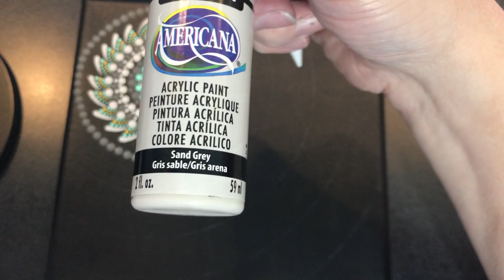How to paint a Dot Mandala on a 8 x 8 inch canvas tutorial - 321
How to paint a Dot Mandala on a 8 x 8 inch canvas - 321 - Sue Sloan

This video was a bit of a challenge for me today lol.  There are a few mistakes you will see me take out while working on this.  I do think the video is still fine though and not to confusing I hope you do too.

DecoArt Americana Paints:
Sand Grey
Neutral Grey
Zink
Sea Aqua
Sweet Mint
Saffron Yellow
Cadmium Yellow

DecoArt Americana Multi-surface Paint:
Black Tie

Stone Molds -
Happy Dotting Company Heart Mold
Happy Dotting Company Mold #2 with template
Happy Dotting Company Mold #3

10 lbs Ultracal 30 Gypsum
25 lbs Ultracal 30 Gypsum
40 lbs Ultracal 30 Gypsum

Useful Tools -
Paint Palette
6 inch Lazy Susan

Wood Cutouts -
3 inch Round Wood Disc (36 pack)
1.5 inch Heart Wood Cutout (100pack)
Wood cutout 7inch (10 pack)
12 inch wood circle cutouts (12pk)
1.5 inch circle cutout (100pieces)

Blank Cardboard gift boxes:
12 pack black 3x3
12 pack teal blue robbin egg 3.5 x 3.5
12 pack brown kraft paper 3 x 3

5 - 7inch Wooden Unpainted Birdhouses

Angel's Dream - Aakash Gandhi - YouTube Free to use music